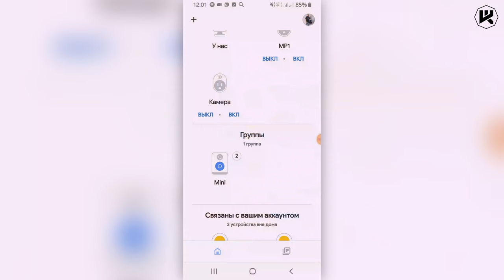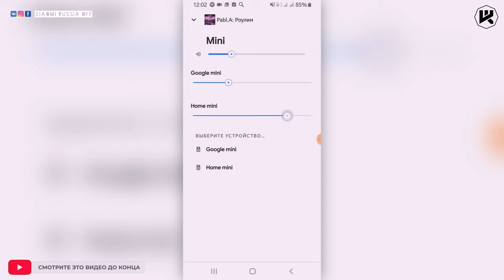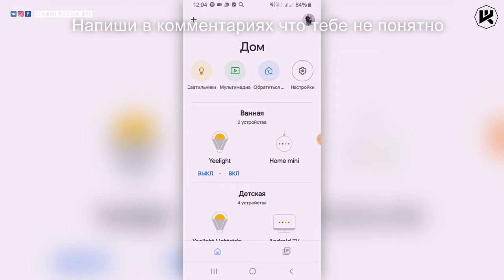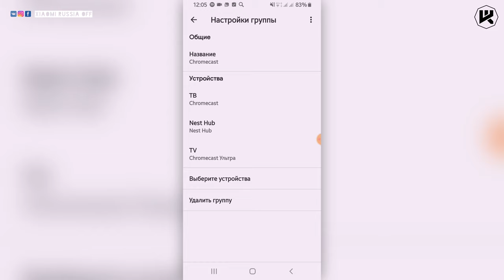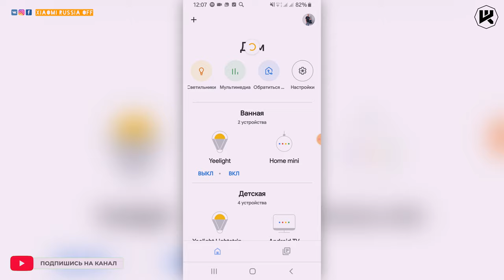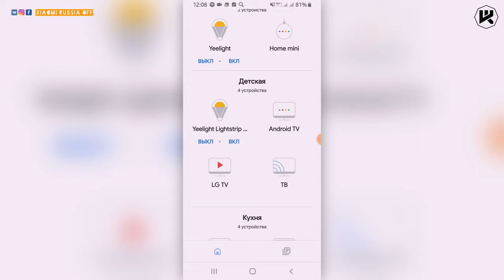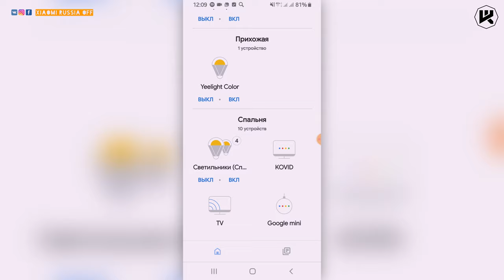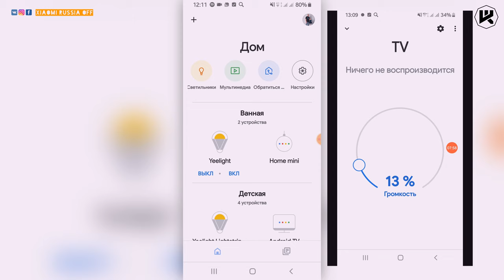Google Home ваш пульт для мультимедиа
Новые товары!